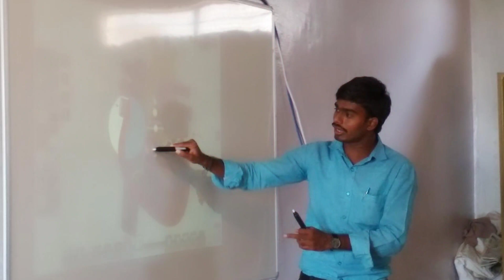HKS TUTORIALS KOTTURU..Labs experiments